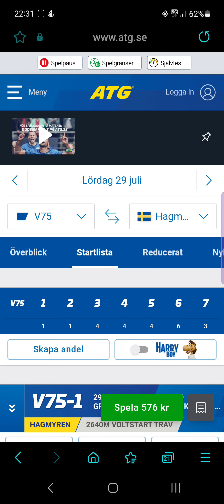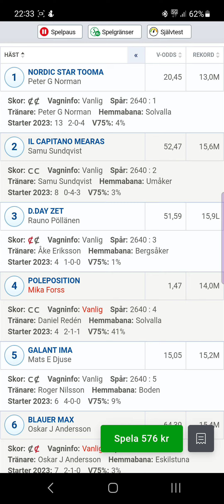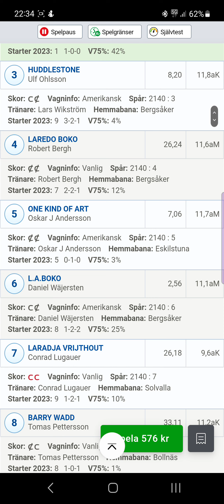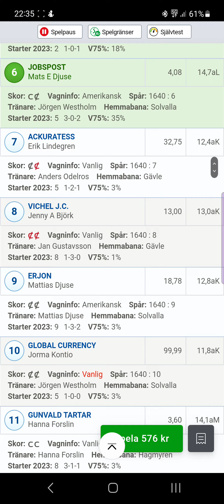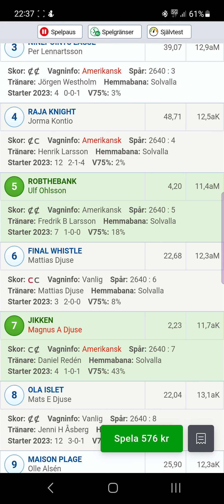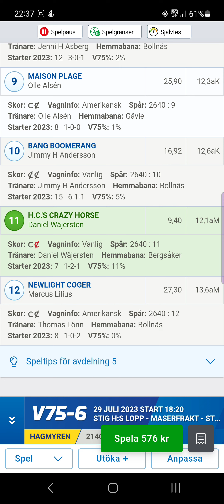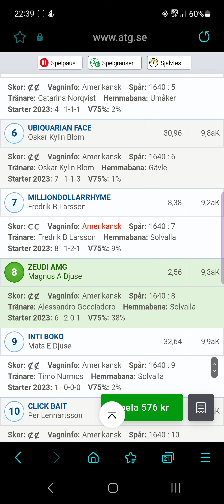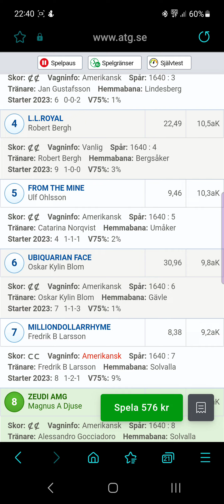V75 Tips Hagmyren 29 Juli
V75 Tips trav spel